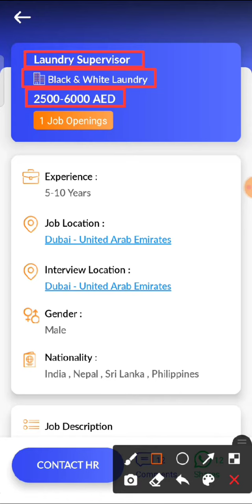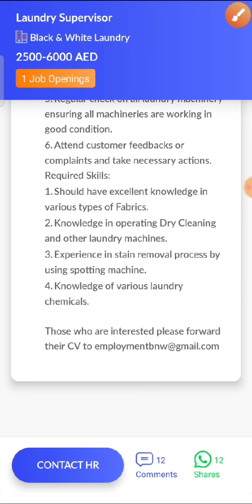JOB IN UAE / Role: Laundry Supervisor / Company: Black & White Laundry / Salary: AED 2500 - 6000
8. Check out this job opening on the Skillbee app that is available for you:

Role: Laundry Supervisor

Company: Black & White Laundry

Openings: 1

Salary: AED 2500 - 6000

Experience: 5 - 10 years

Job Location: Dubai - United Arab Emirates